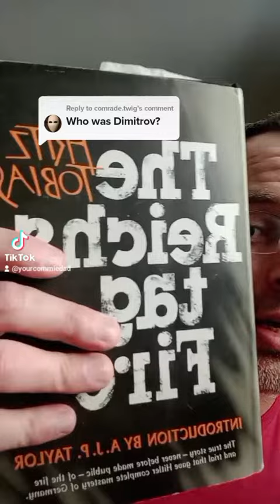Who was Georgi Dimitrov, Bulgarian Communist, Antifascist, Comintern Leader, communist international